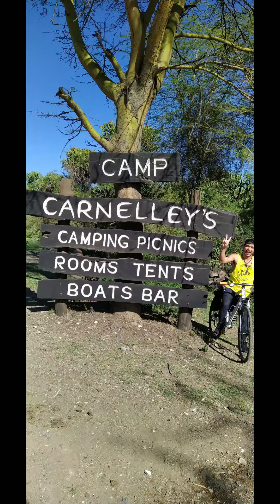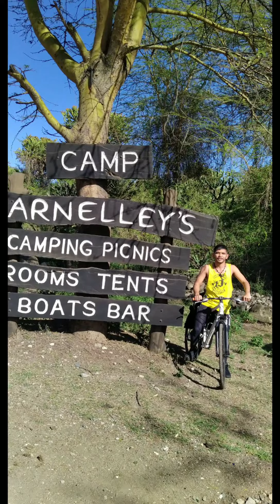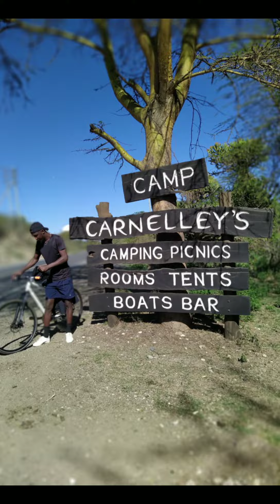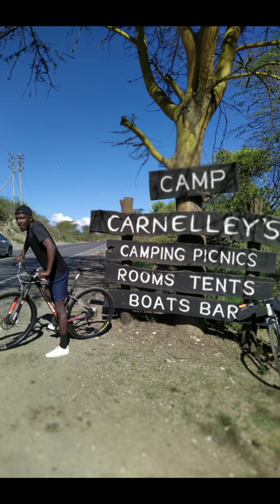EXPAT LIFE IN KENYA 2021: CARNELLYS CAMP SLIDESHOW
DEC 26 TO 28,2021